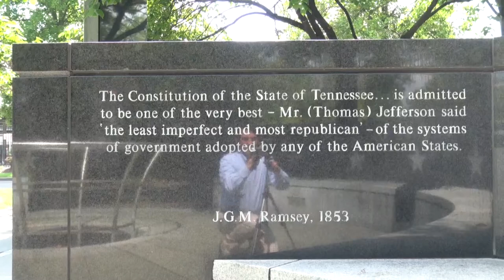DO YOU KNOW WHY - TENNESSEE CONSTITUTION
Do you know we have a state constitution?  Do you know why we have a state constituiton?
Do you know our state constitution is supposed to protect us from a wrongfull and oppressive government?
Do you know our state constituion protected human and natural rights better than the bill of rights in our federal constitution?
Do you know our government fails to teach the people about our state constitution?  Is that the fault of parents or govt?  IDK.  But what I do know is that the Tennessee Constitution is our shield and armor, and the Declaration of Rights therein our sword.  I am dressed for battle.  Will you join me in lawful, peaceful reform of government?
I pray you will.
God Bless, God’s Speed To Us all, and IN GOD WE TRUST
John A Gentry, CPA, constitutional republican campaigning as Independent
WRITE-IN CANDIDATE, United States Senate
State Senate: District 18 Sumner, Trousdale & part of Davidson Counties